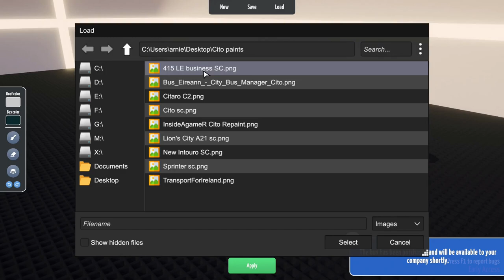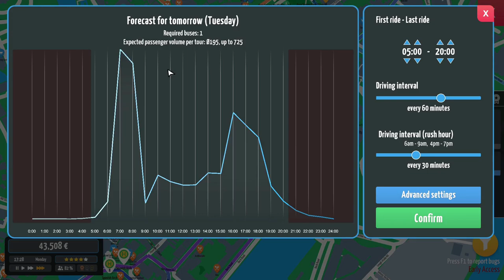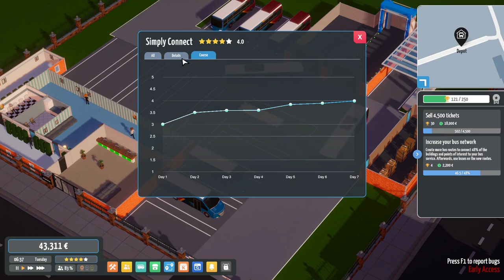City Bus Manager - New Route - Expert Mode - New Bus Management Game #4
Build your own bus depot from scratch and create your personal bus routes in City Bus Manager. Play your own hometown or any famous city in the world with real map data. Buy buses, maintain them, take care of your staff and lead your bus company to become the #1 in town!

Storage --
2TB Main SSD
540 GB M2.e ssd
2TB Game Install Drive